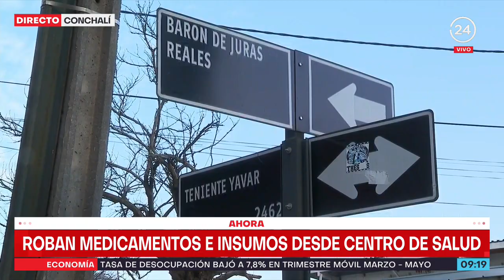Delincuentes roban insumos y medicamentos desde centro de salud en Conchalí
El Centro Comunitario de Salud Familiar Haydeé Sepúlveda de Conchalí se mantendrá cerrado durante este jueves, informó el alcalde de la comuna, René de la Vega.